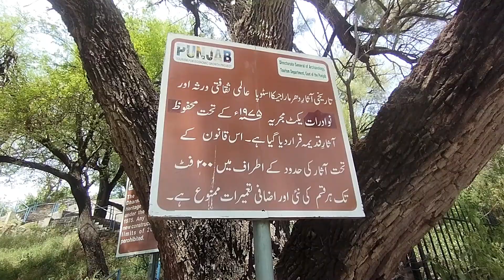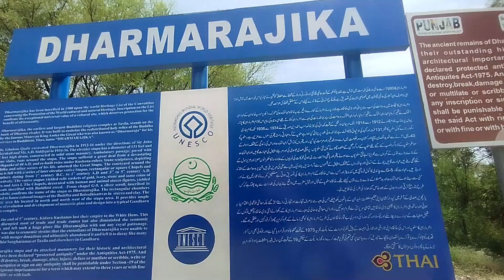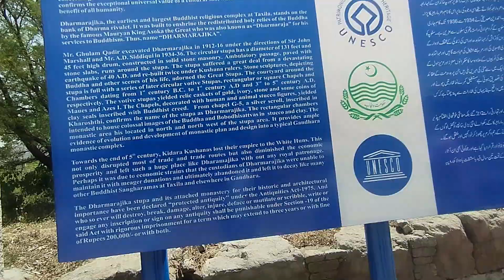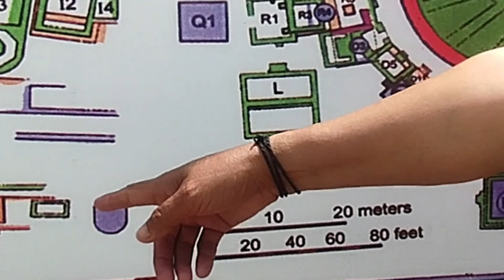Dharmarajika Stupa | Exploring the Sacred Cremation Site of Buddha | A Journey Through History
Join us on a profound journey to the sacred cremation site of Gautama Buddha, a place of immense historical and spiritual significance. In this video, we explore the rich history, cultural importance, and the serene atmosphere that surrounds this ancient site where Buddha attained Parinirvana.

Discover the symbolism, the architectural marvels, and the stories that make this location a pilgrimage destination for Buddhists and history enthusiasts alike.